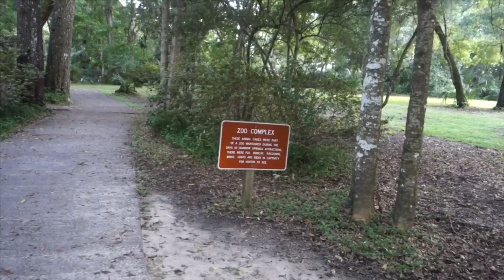Stops Along Our Way!!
Join Stacy on a couple of small explores that her and Patty experienced along their trips. They visit beautiful places with haunted pasts.